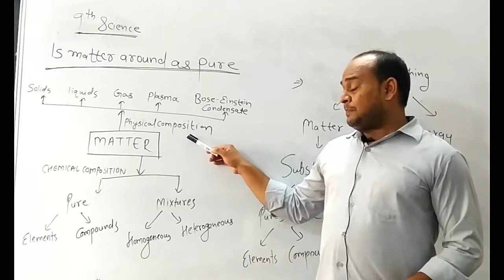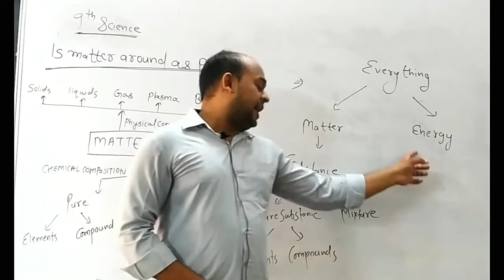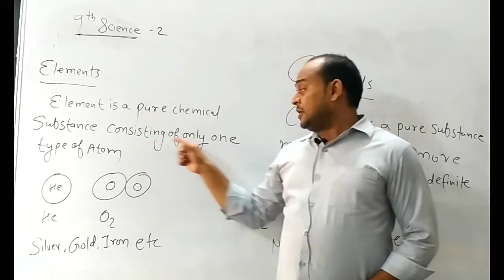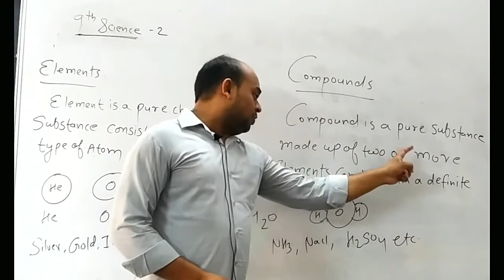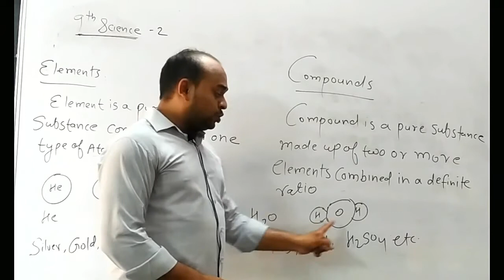Class 9 Science 05 August